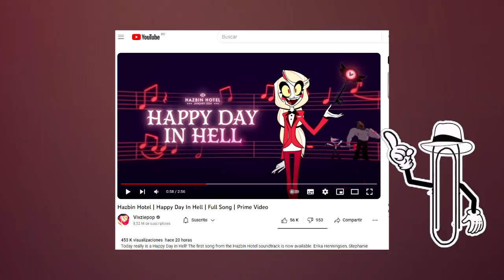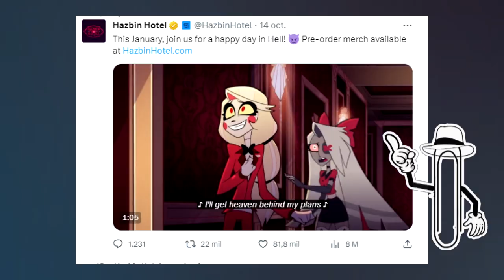DIGITAL CIRCUS | HAZBIN HOTEL cancion | DISNEY LIVE ACTION FROZEN | AVATAR AZULA | CURSES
Los live action de frozen tarzan enredados y el planeta del tesoro ya esta en camino, digital circus, la nueva seri independiente que rompio el internet avatar live action, azula,